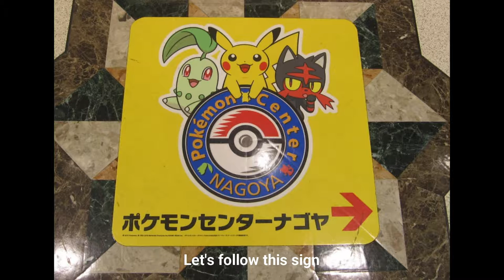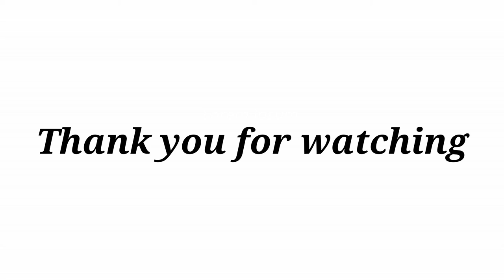Pokemon centre Nagoya - Halloween season 2018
ハロウィンシーズンのポケモンセンター名古屋に行ってきました